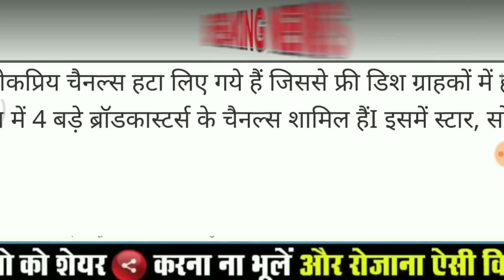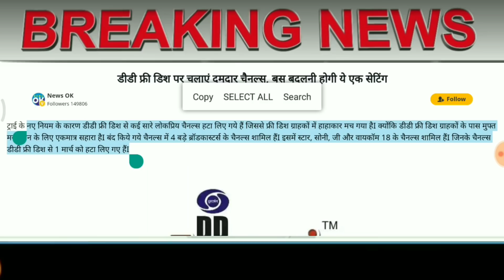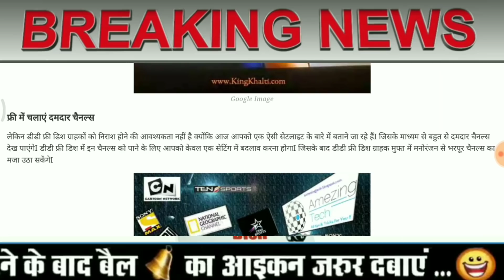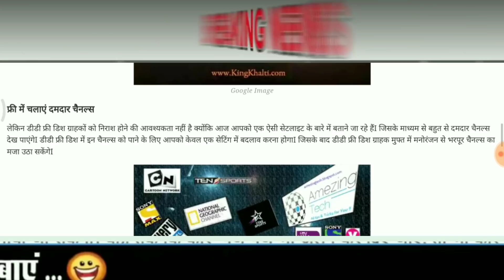How to add old channel free to air in dd free dish!!फिर से देखो पुराने चैंनल वापस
How to add stop channel in dd free dish satellite
Update new channel free to air

1.abs2 free dish

2. dd free dish me purane channel kaise chalaye

3.paid channel

4.dd free dish

फ्रेंड इस विडियो मैंने कुछ तरीका बताया है जिसे आप पुराने चैनल को ऐड कर सकते हैं जैसे starbhart star utsav zeeanmol sonywah सभी पुराने चैनल।मैं बता दे रहा हूँ इसमें आपके कोई चैनल डिलीट नही होंगे।आपको बता दूं आप इस वीडियो को पूरा देखें सब समझ आ जायेगा।

बड़े भईया लोग विडियो को लाइक जरूर करें इससे हमारा मनोबल बढ़ेगा,इस वीडियो को अपने दोस्तों और रिश्तेदारों को भी शेयर करके बताएं।भाई हाथ जोड़कर निवेदन हैं अपने इस चैनल को subscribe जरूर कीजियेगा।

*Queries Solved*
1)how to add old channel on dd free dish
2)dd free dish me purane channel kaise add karen
3)how to watch old channel on free dish
4)how to add old channel on dd free dish
5)dd free dish
6)abs2 free dish
7)paid channel
8)New channel update

Keywords-
dd free dish
abs2 free dish
asiasat 7
yahasat
c band dish
new satellite sat
paid channel
add new channels free
New channels update
How to add all old channel on dd free dish